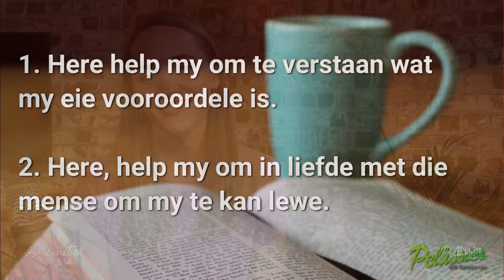Boekevat@8 - 6 Apr